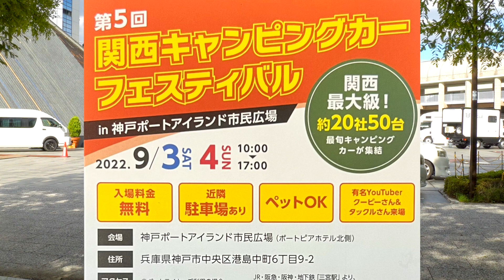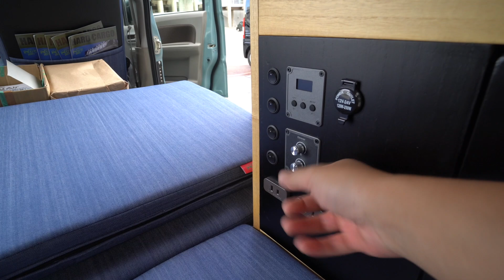【トークショー出演決定！】明日開幕の関西キャンピングカーフェスティバル超速報！！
関西キャンピングカーフェスティバルHP

明日明後日、両日11時と15時からトークショーやります！

楽曲提供
Kei Takahashi from good sleeps

キャンピングカーグッズはアドワイルから！

遂に！タックル公式のキャンピングカーLINEスタンプが発売されました！

キャンピングカー専用のシンクタンク洗浄液を開発しました！

RVクリーンの詳細記事はこちらから